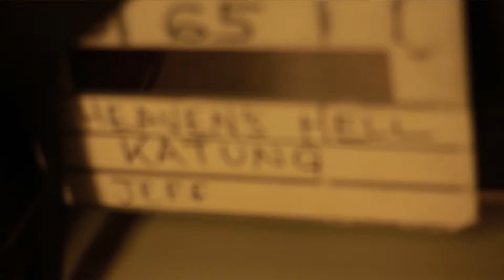Heavens Hell Behind The Scenes Part 1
Behind the scens footage and making of heavens hell , the movie Directed by katung Aduwak
Aberystwyth University WalesX  Katherine Obiang, Waje, BGL Asset Management Ltd, Bimbo Manuel, BimboAkintola, Chet Anekwe, Damilola Adegbite, Del-York International Limited, Fabian Adeoye Olojede, Femi Jacobs, Gideon Okeke, Hashtag Media house, Kalu Ikeagwu, Linda Ejiofor, Nse Ikpe-Etim, O.C. Ukeje, One-O-Eight Media